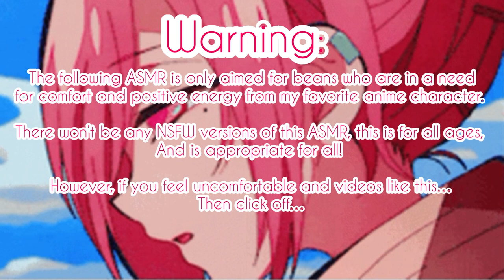“You Gay For Ghosts~?” ASMR~ (Mitsuba x Male Listener)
I miss doing him, he’s so frickin relatable and too funny, Mitsuba’s my favorite in the anime.

If you are homophobic or gonna leave any homophobic comments in the comment section…then don’t watch this.

(Plot):

It’s after school and you are gonna clean your classroom up, just dusting, wiping and sweeping the classroom for some peaceful afternoon cleanup. Until you were met by your ghost friend Mitsuba, it appears he felt lonely and wants to spend time with you before you leave!

How will it go between you too?

Mitsuba Sousuke is from the anime Toilet Bound Hanako-Kun. (Jibaku Shounen Hanako-Kun) and is created by Aidalro.

Songs:

Hani Koi

- Ohayo